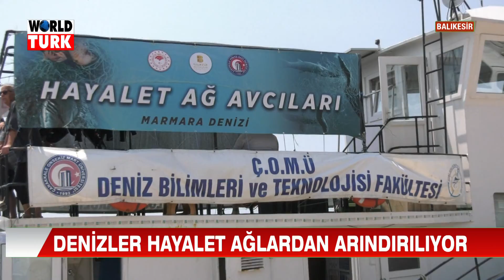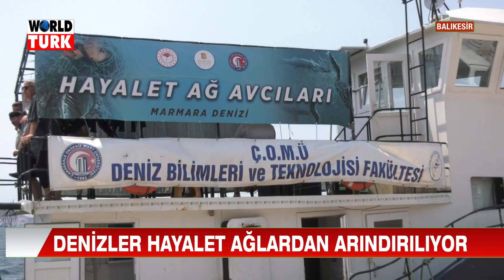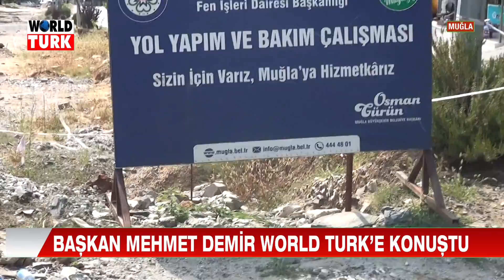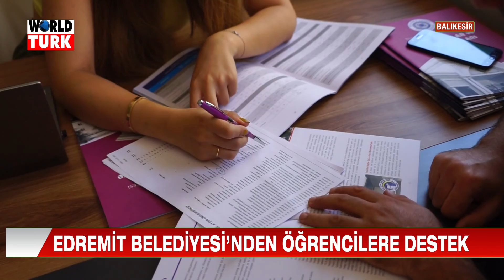ANA HABER 29 07 2022